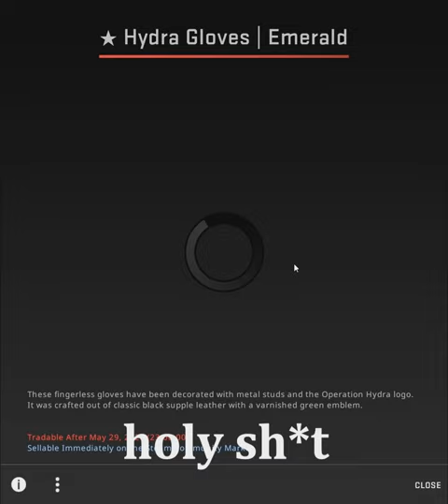CSGO UNBOXING TYPE BEAT 12